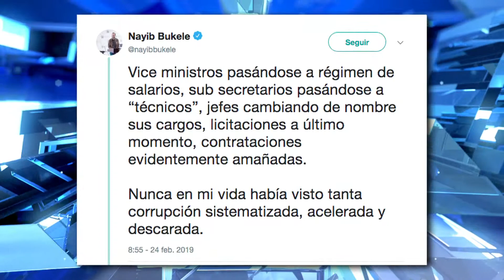ÓSCAR ORTIZ TRANSICIÓN FMLN